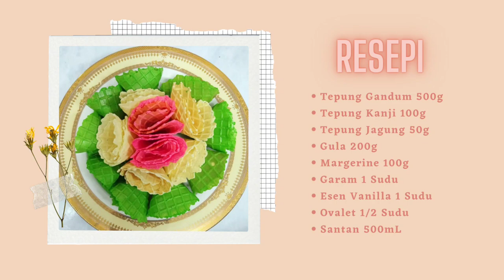Resepi Kuih Sapit Ala Mama Sri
Assalamualaikum Sahabat Bosku Semuanya
Selamat Datang Ke :

"Resepi Kuih Sapit Ala Mama Sri". Video "Resepi Kuih Sapit Ala Mama Sri" Ini Adalah Ciptaan 100% Asli Daripada Khalid Bosku Official. Tidak Ada Copyright Ya Bosku.

Semoga Video "Resepi Kuih Sapit Ala Mama Sri" Ini Bermanfaat Dan Membantu Sahabat Bosku Semuanya.

LICENCE
Copyrigth Claims Licence
Canva: Solo Instruments • Happy • Bright

My Channel : Khalid Bosku Official